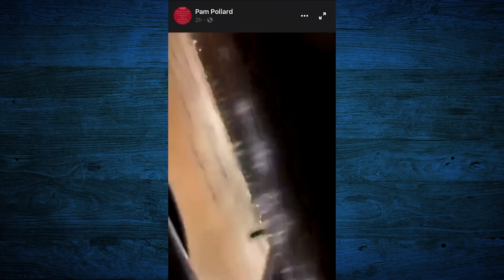Trump Giving Out Pardons for Christmas | The Tonight Show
Jimmy addresses the UK approving a coronavirus vaccine and Trump considering pardons for his family members.